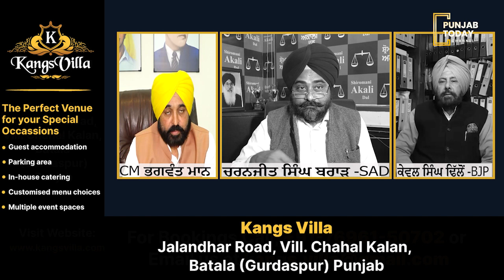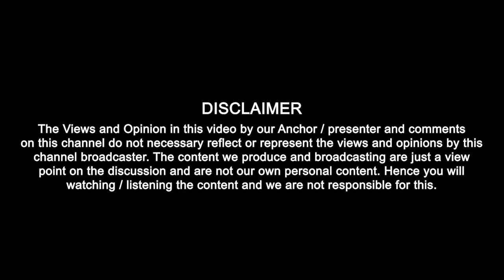Budget 2023 : ਟੈਕਸ ਸਲੈਬ 'ਚ ਮਿਲੀ ਰਾਹਤ | Punjab Today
ਲੋਕਾਂ ਦਾ ਕੀ ਹੈ ਕਹਿਣਾ ?

ਪੰਜਾਬ ਦੀ ਜਨਤਾ ਦੀ ਕੀ ਹੈ ਬਜਟ ਦੀ ਰਾਏ ?

ਵਿਰੋਧੀਆਂ  ਨੂੰ ਕਿਵੇਂ ਲੱਗਿਆ ਕੇਂਦਰ ਦਾ ਬਜਟ !